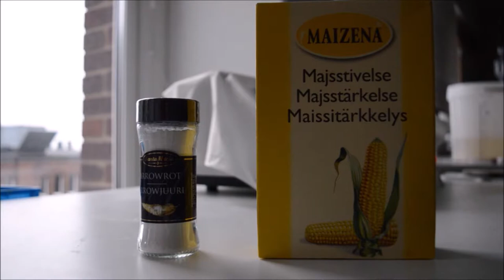Soapurify: Oreganic, Na15, Johannes Hedberggymnasiet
Följ med på vår resa för att finna en hållbar lösning för de 633 miljoner människor som tvingas kompromissa användningen av dricksvatten för sanitets och hygienskäl.